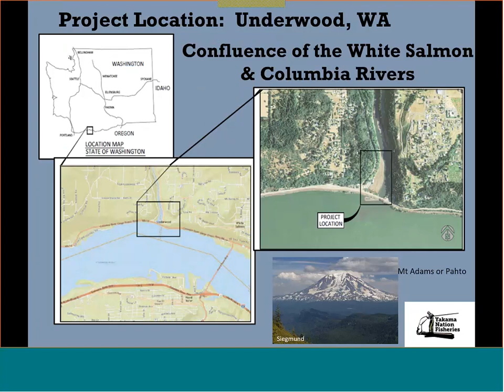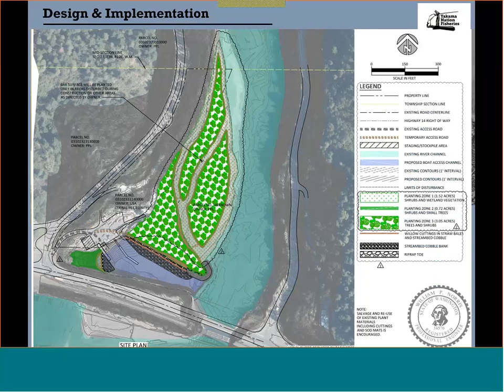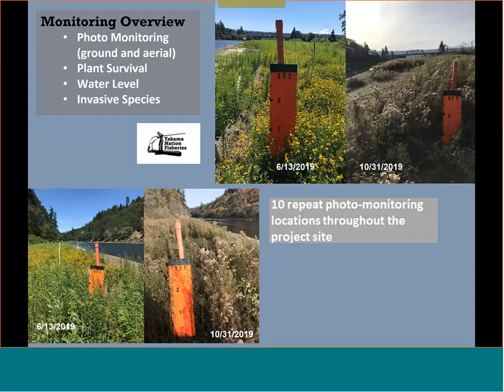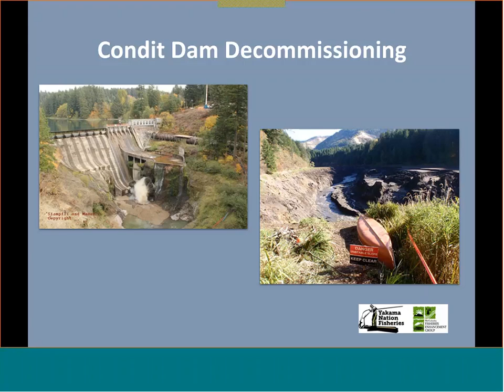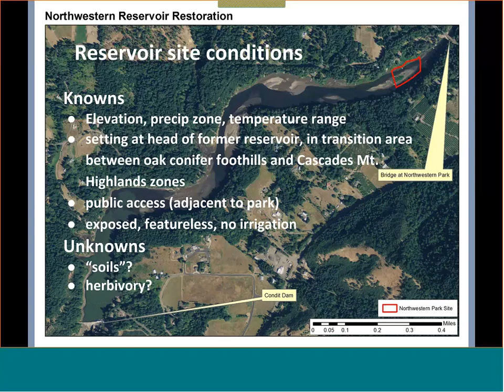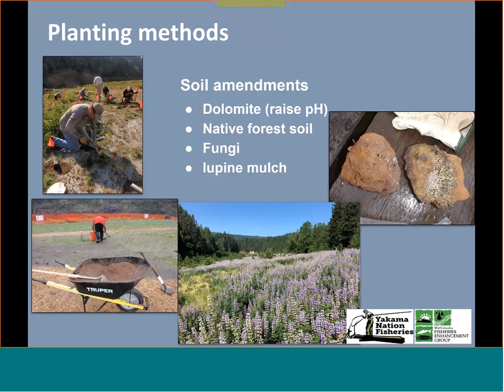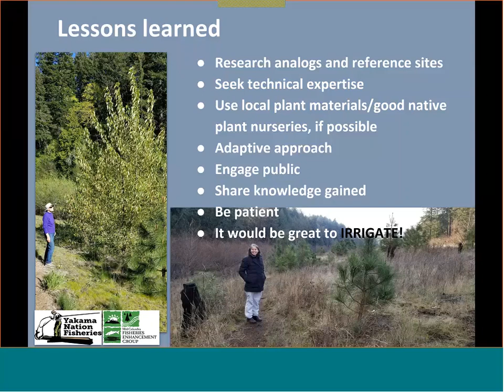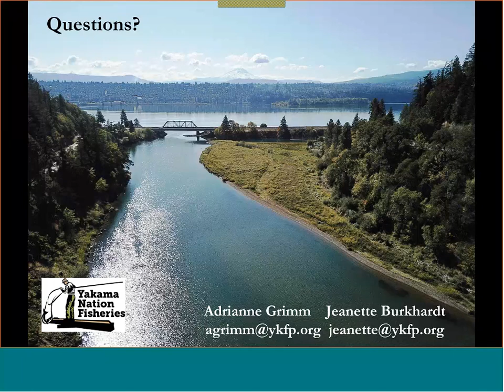Burkhardt & Grimm on White Salmon River Riparian Restoration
Adrianne Grimm & Jeanette Burkhardt (Yakama Nation - YK Fisheries Program) on Lessons Learned: White Salmon River Riparian Restoration Efforts above and below the Condit Dam Removal Project at the 2021 Eastern Washington Riparian Planting Symposium.